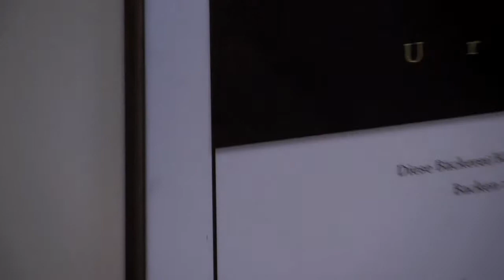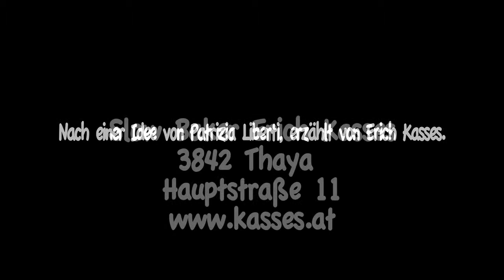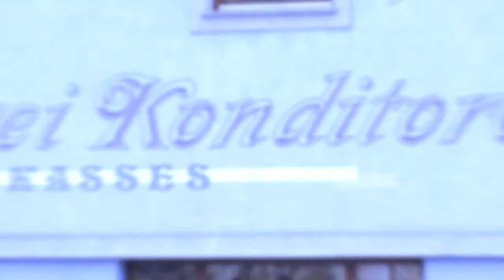Projektarbeit Videojournalismuslehrgang FH St. Pölten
"Backe backe Kuchen - Slow Baker Kasses hat gerufen" von Patrizia Liberti:
Thaya im Waldviertel. Der Bäcker Erich Kasses liebt die Tradition. Und deshalb macht er sein Brot nicht mit Germ, sondern wie früher mit Sauerteig. Bis zu 30 verschiedene Sauerteige hegt und pflegt der Waldviertler und verarbeitet sie zu derart hochwertigem Gebäck, dass er als einziger zertifizierter Bäcker Österreichs in den elitären Klub der „Slow Baker" aufgenommen wurde.